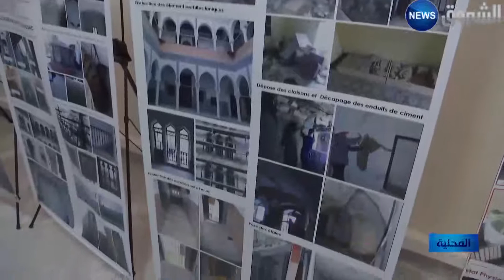العاصمة: القصبة.. تراث عالمي يندثر ومسؤولونا يتقاذفون مشروع ترميمه